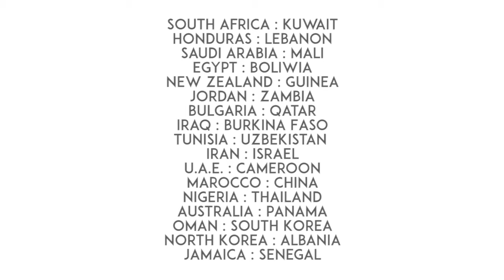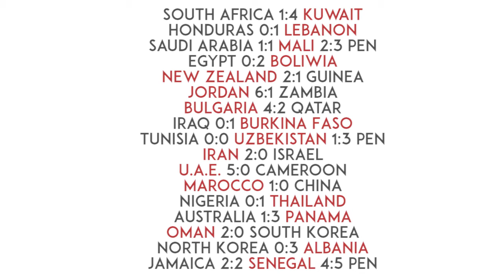Can worst teams in PES 2017 do any good?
Who is the BEST TEAM IN PES 2017? FIND OUT!
We start with international teams. 81 in the game. We need to make it 64 for easy cup draw so lets get rid of 17 for starters. I found 34 teams with lowest OVR and put them in a Qualification round.